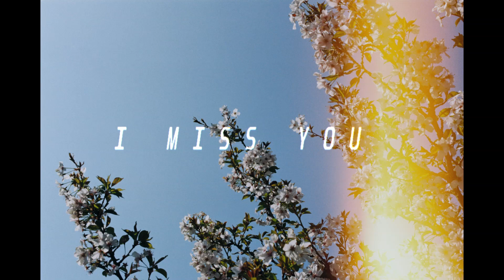[imissyou] Mick Jenkins x Saba type beat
type beat j dilla,   slum village type beat, benny the butcher type beat